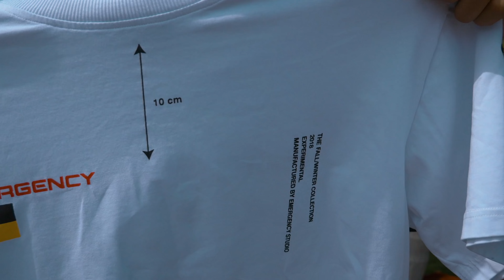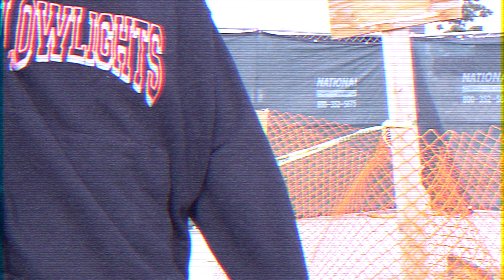LOW BUDGET BACK TO SCHOOL OUTFIT🔥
HIER PAAR SNEAKER!❤️

►Ihr sucht noch Schuhe für dem Alltag?🤔?

✗ hiermit filmen wir ✗ Gorilla Pod beim Vloggen
✗ Kristall klarer Ton mit diesem Mikro amzn.to/2fhzwbH
✗ Unsichtbare Socken
✗ Hiermit halten wir unsere Schuhe sauber
✗ Primeknit NMD im sale